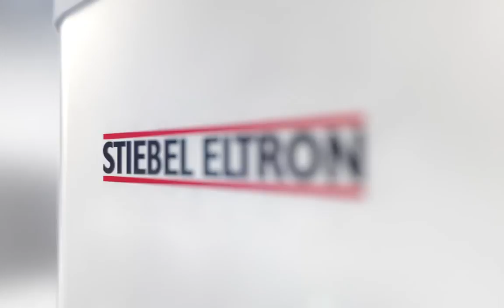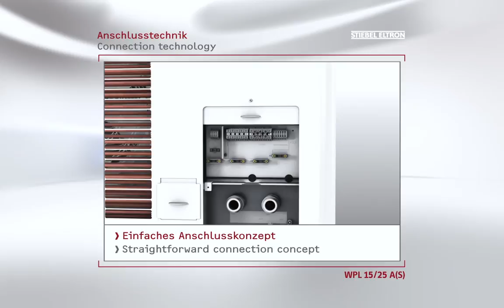WPL 15 25 air source heat pumps explained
The features and benefits of the WPL 15/25 air source heat pumps